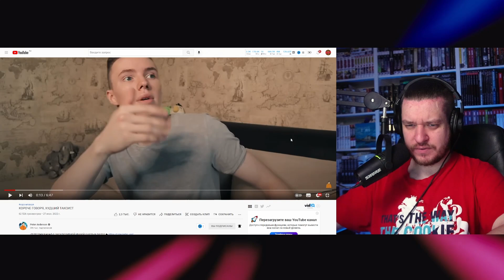КОРОЧЕ ГОВОРЯ, ХУДШИЙ ТАКСИСТ | РЕАКЦИЯ НА Peter Anderson